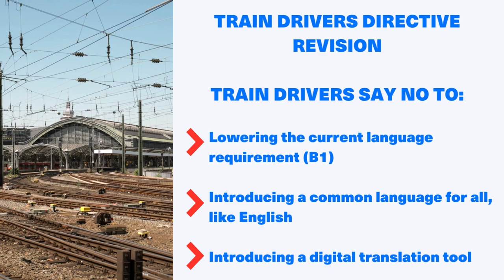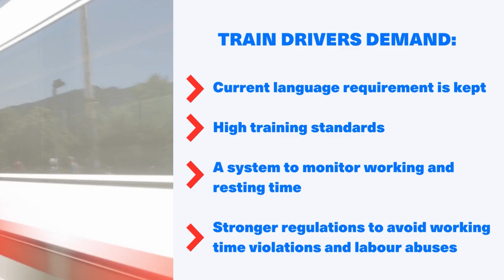Train Drivers from across Europe speak out on the future of train driving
What do train drivers want?

The European Commission will soon publish a proposal for the revision of the Train Drivers Directive which regulates training and certification standards of train drivers in the European Union. The Directive will have a potential impact on train drivers’ working conditions and rail safety.
Train drivers must have their say!

The European Transport Workers' Federation (ETF) brought together train drivers from across Europe during a 2-day event in Brussels.

Trains drivers made their voices heard during a Conference on the Future of Train Driving, with policymakers and stakeholders.